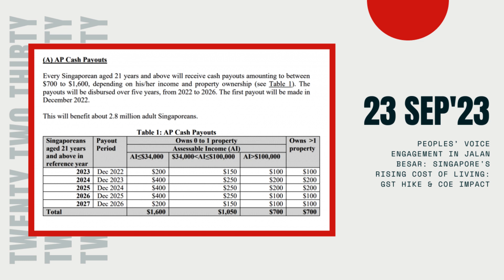Peoples’ Voice Engagement In Jalan Besar: Singapore's Rising Cost of Living: GST Hike & COE Impact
We recently came across some heartfelt concerns voiced by residents in the Jalan Besar GRC during a community engagement by the opposition party, Peoples’ Voice. They're feeling the pinch, folks! Let's dive into the details.

First up, that Goods and Services Tax (GST) increase, from 7% to 8% in January 2023, and another bump to 9% slated for January 2024. Ouch! Now, some may think, "It's just 1%," but as we heard from the residents, it's not just numbers on paper. It's real money coming out of their pockets.

Imagine this – your monthly expenses skyrocket from $600 to at least $1,000 just to put food on the table for a family of four. The increase in GST is making a significant dent in their wallets. And next year, well, it's anyone's guess, but it's unlikely to be just a 1% hike!

To soften the blow, the government introduced the Assurance Package. It's designed to help lower-income households cope with the added GST expenses. The payouts, ranging from $700 to $1,600, are rolling out over five years. But is it enough? That's a question many are asking.

Now, let's talk about those jaw-dropping Certificate of Entitlement (COE) prices, especially for Category B and the Open Category. It's not just about cars, folks – it affects the cost of goods and services too, as businesses pass on the higher costs to consumers.

Private-hire-vehicle drivers are taking a hit too. Higher COEs mean increased rental fees and longer hours behind the wheel to make ends meet. Fuel prices are climbing, even though crude oil isn't at a record high. It's a tough situation for many hardworking drivers.

As we wrap up, it's worth noting that Peoples’ Voice is gearing up for the General Election expected by November 2025. In 2020, they contested in Jalan Besar GRC, and it was a close race. Can they make a difference this time? Only time will tell.